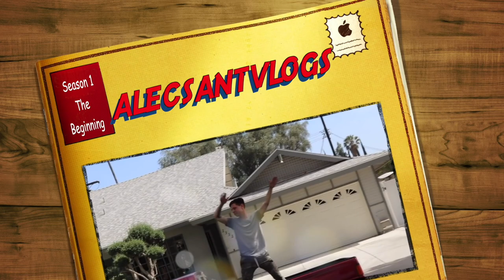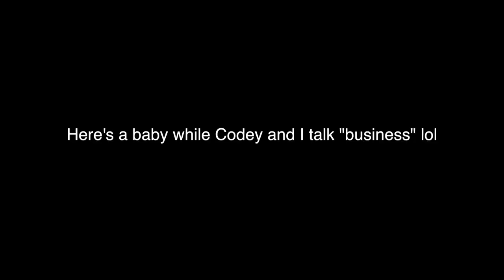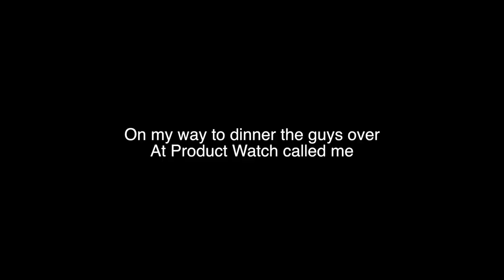I GOT HIRED TO FILM ANOTHER GAME SHOW!